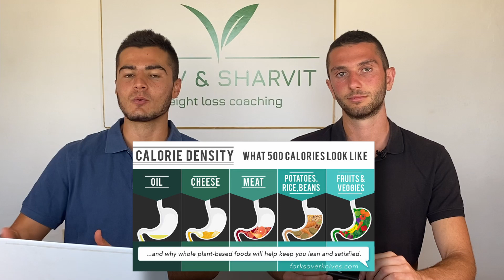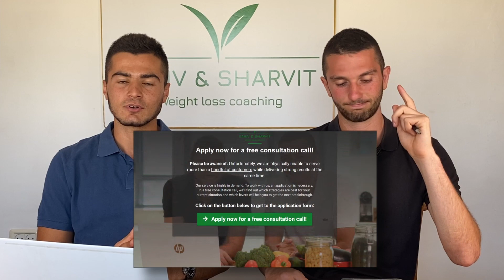How To Eat MORE Food, But Weigh Less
In this video, we're going to show you how we are eating GIANT food portions, but we still stay lean and healthy. All this without exercising for hours or taking any supplements.

Many people think that in order to lose weight, you have to be very strict and always be hungry. Well, limiting portions and counting calories is the WORNG approach towards weight loss, and it's not sustainable! If you'll try this, you'll fall quickly into the YO-YO effect.

The RIGHT way to lose weight for life, is by eating MORE food.
And with the right strategy, you can actually be satiated all day without feeling deprived or hungry! Our clients are always surprised how easy it is to lose weight while eating things they love like bread, pasta, and fruits!

In this video, you'll learn:
- What we personally eat to stay lean
- How you can eat more and still lose weight

Enjoy, and remember- YOU CAN LOSE WEIGHT WITHOUT BEING HUNGRY!

Timestamps:
0:00 Introduction
0:33 Limiting portions don't work
2:02 Why you always have CRAVINGS
4:03 Calorie density
5:34 The Plant-Based solution
6:16 What we personally eat
8:01 Your free consultation call